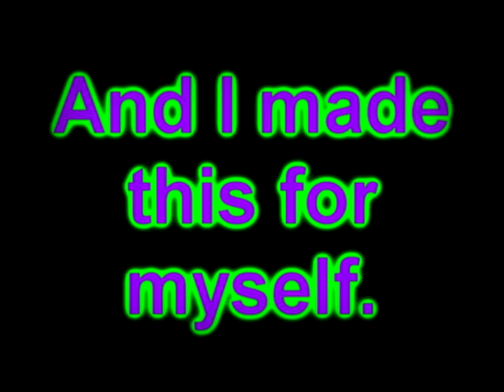Lynsey's Innocence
**YOU HAVE TO SEE ZACK AND I AS JUST FRIENDS! NOTHING MORE! But I don't have any pictures of Mike and I together or I would have used them insested.**

Okay Last minute video. So there isn't really much effects or really anything to good in here. I'll probably re-make it at some point. lol
This I was trying to upload last night before I went to bed. But it didn't work out that way.

Anyways, May 17th is my birthday, I tried uploading it last night at like 10 o'clock but I guessed it failed or something. So It was really ment to be posted up on my birthday but it wasn't. Oh well.

Just so you all know I'm 16. I'll post something up when I get my permit. I haven't got it yet. Got to busy. But thats fine with me.